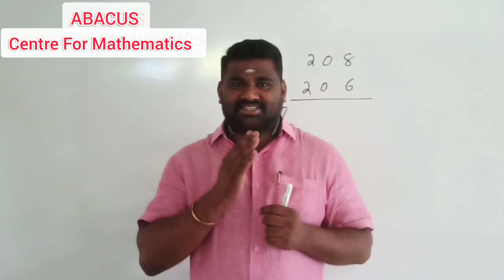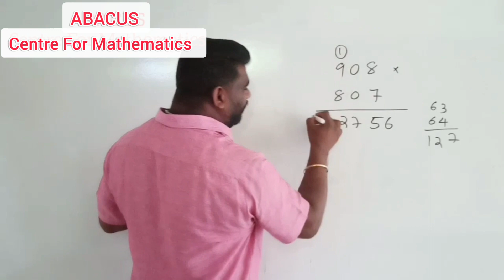MULTIPLICATION OF THREE DIGIT NUMBER WITH IN SECOND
MULTIPLICATION OF THREE DIGIT NUMBER WITH MIDDLE TERM ZERO